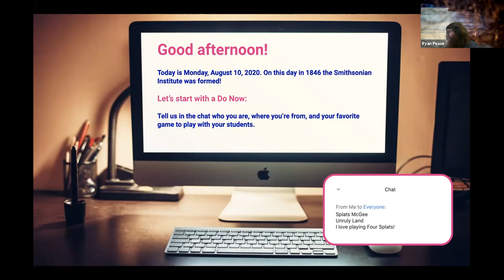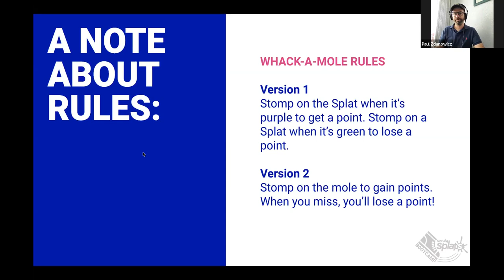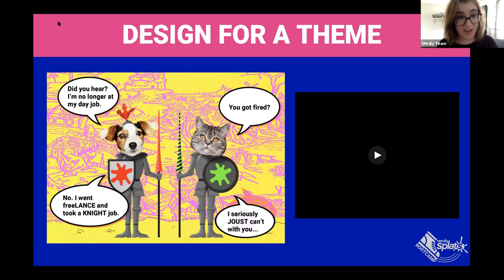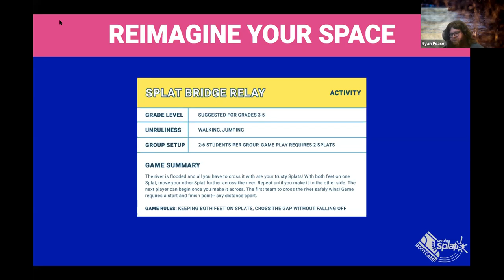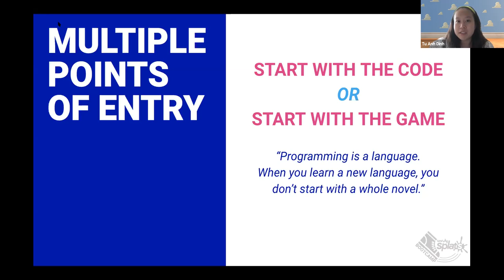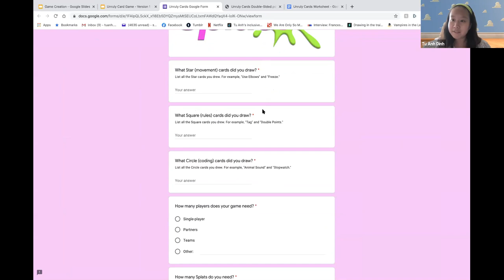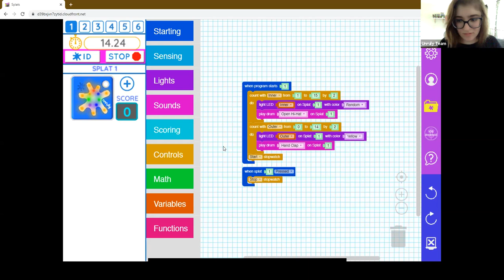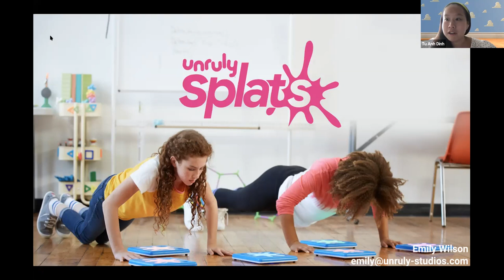Game Creation & Creativity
Creating games is one of our favorite things! We are going to chat about ways to foster creative learning spaces, our favorite open-ended activities, and scaffolding tips.